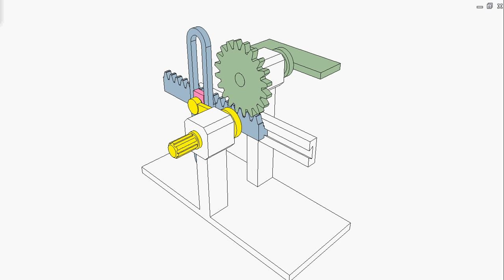Sinus and rack pinion drive for 180 deg. oscillation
Input: yellow crank
Output: green crank oscillating 180 degrees.
Yellow crank radius R =  C/4
C: circumference of the rolling circle of the green gear.
The go and back times of the green shaft are equal.